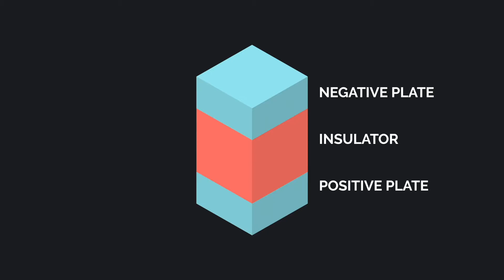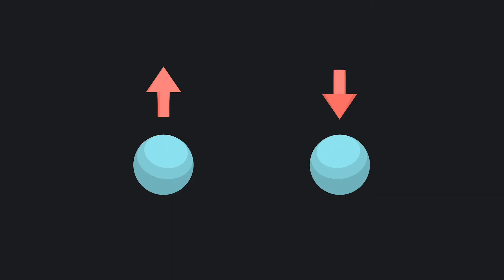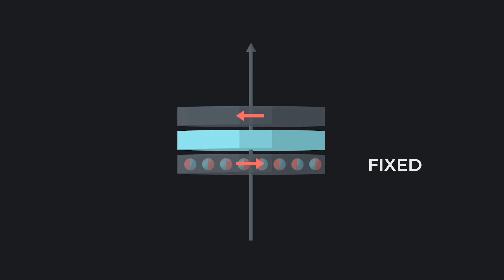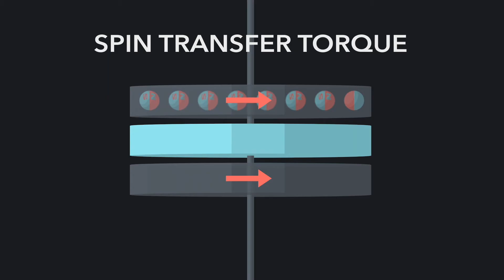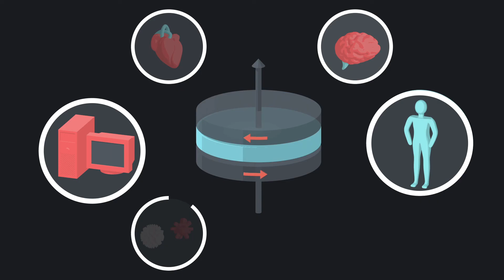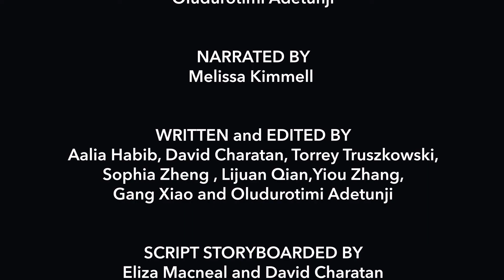What is spintronics and how is it useful?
As computers shrink and demands for computing power intensify, the limits of current semiconductor technology are becoming increasingly apparent. In this video, we present spintronics, an alternative approach to computing that’s based on electron spin instead of electric charge. Spintronics, which is already used in specialized computer memory, could become widespread in the coming years.